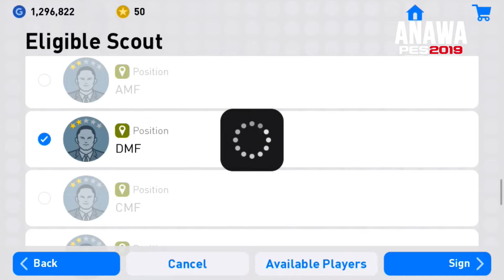JAKA BIJOL Scout Combination - Overall Rating 87 The Best DMF Bronze Ball | PES 2019 MOBILE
Hello guys in this video I show you how to get Jaka BIJOL 100% surely. The Best DMF Bronze Ball. J. BIJOL Scout Combination. I hope you enjoy the video.

🔔 Trun notifications on and you’ll never miss a video again!